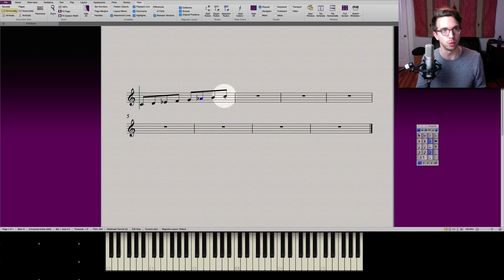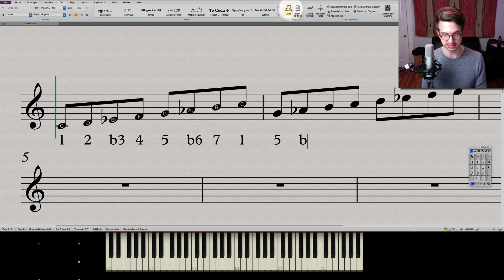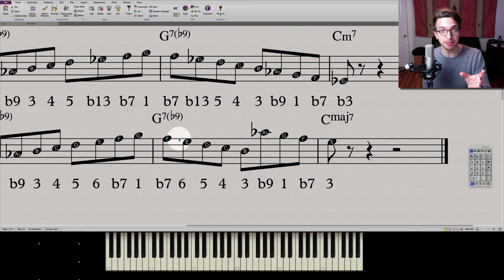Get that Classic Bebop Sound with a Scale You Already Know (but never use)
There's a good chance you played this scale back when you started learning your instrument. Who knew it'd be so useful for developing a bebop vocabulary?

Gear (but does it really matter?):

Midi Controller
Hair (the most important gear of all): Bb Texture by Bumble and Bumble